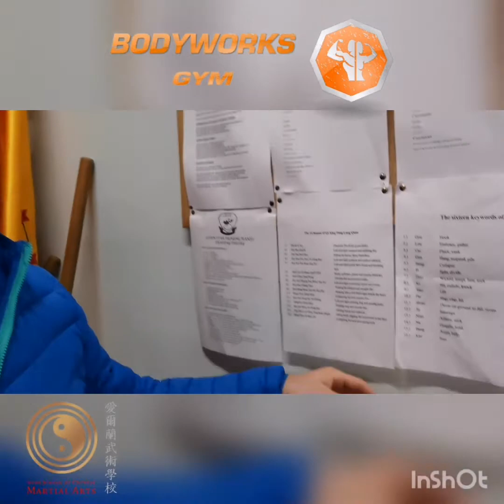𝙒𝙚𝙡𝙘𝙤𝙢𝙚 𝙩𝙤 𝙢𝙮 𝙜𝙮𝙢 & 𝙢𝙮 𝙛𝙪𝙡𝙡 𝙩𝙞𝙢𝙚 𝙟𝙤𝙗.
An improptu quick lesson on straight punching